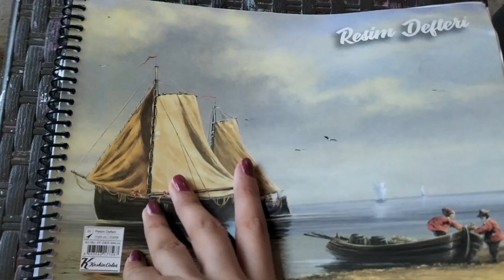Relaxing Ocean Sunset Painting for Beginners || Easy Acrylic Painting || Satisfying Art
Full step by step tutorial for painting a stunning sunset. In this real time video you'll learn how to paint clouds, the glow of the sun.